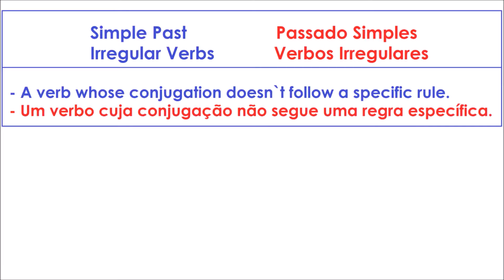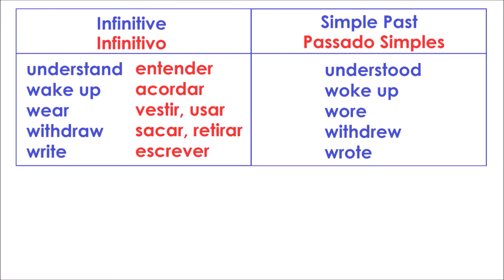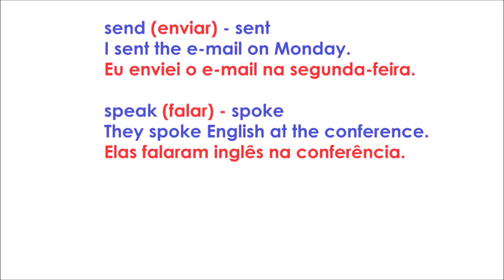Irregular Verbs Part 3 - Verbos Irregulares Parte 3 (Simple Past)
Um vídeo objetivo sobre o passado dos verbos irregulares em inglês com pronúncia e tempo para repetição e prática, além de uma explicação clara dada com exemplos. Essa é a terceira parte.

- Links para os dois primeiros vídeos sobre verbos irregulares